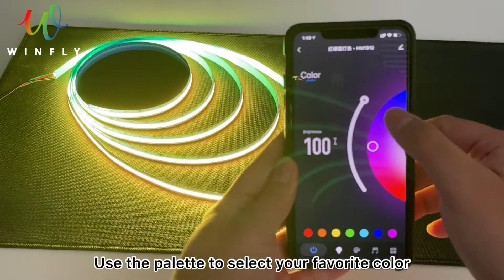COB LED Strip WINFLY1134 control by APP